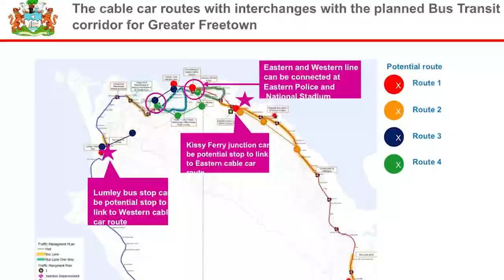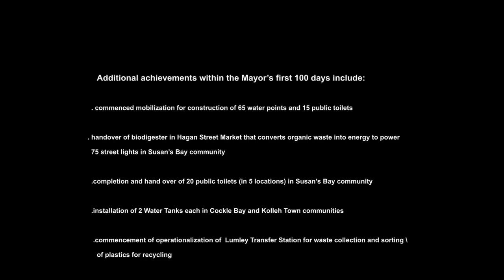FIRST 100 DAY OF MAYOR YVONNE AKI-SAWYERR IN OFFICE